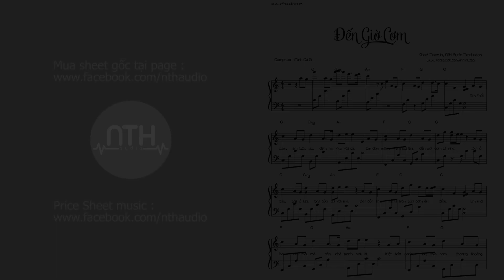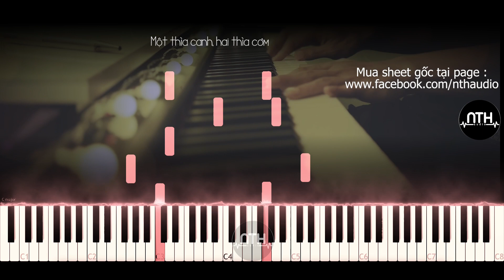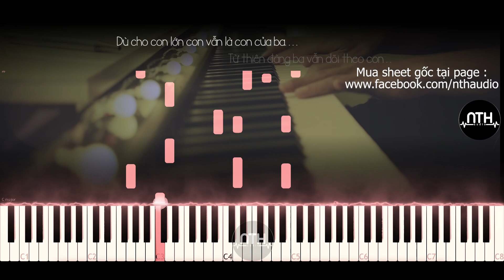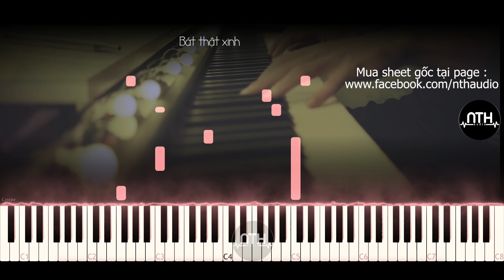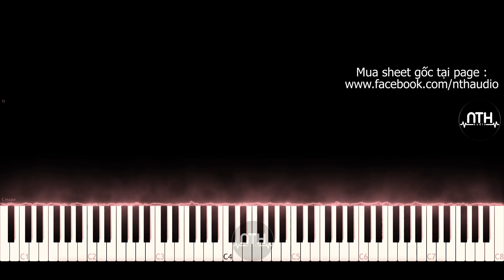Hướng Dẫn Piano - Đến Giờ Cơm - Ái Phương x Minh Cà Ri - Piano Tutorial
🎹 「 Tôi Đàn Bạn Nghe」1 Hour Piano Relaxing Music
Hướng Dẫn - Hướng Dẫn Piano - Đến Giờ Cơm - Ái Phương x Minh Cà Ri - Piano Tutorial

● Cám ơn Minh Cà Ri đã cho phép Hoà đàn piano ca khúc này
● Video được sự cho phép từ nhạc sĩ Minh Cà Ri

        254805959 Ngân hàng ACB chi nhánh ĐAKAO Q1 TPHCM

Credit

Lời bài hát :

Em thổi cơm, em luộc rau, đem thịt kho với cá
Em dọn mâm, em gọi lên: "Đến giờ cơm Út nha"
Bát ở đây, bát ở kia, bát của ba với má, bát của em
Thế là tròn bữa cơm êm đềm, em mời ba, em mời má

Căn nhà tranh mái lá, một thìa canh hai thìa cơm
Thoang thoảng mùi khói rơm rồi ăn xong, rồi
Em kêu: "Đi ngủ thôi Út ơi!"
Quạt đưa tay thay ngoại em hát câu ru hời

Út tỉnh giấc, Út ngẩn ngơ, Út hỏi ba với má
"Má hàng rong, ba ngoài khơi, ráng đợi thôi Út ơi!"
Em nghỉ ngơi ra đồng chơi thơm lừng hương lúa mới
Em cười tươi, mơ về một bữa cơm tuyệt vời

Em mời ba, em mời má nắng chiều soi tán lá
Một thìa đơm, hai thìa chan thoang thoảng hương khói nhang!
Rồi ăn xong, rồi em kêu: "Đi ngủ thôi Út ơi!"
Rồi em mơ em gặp ba má em trên trời!

Em tỉnh giấc qua bụi rơm cho gà ăn sáng sớm
Em dọn sân, em dọn mâm "Đến giờ cơm Út nha!"
Thế là tròn bữa cơm êm đềm

● Nếu có bất cứ thắc mắc, khiếu nại nào về bản quyền hình ảnh cũng như âm nhạc có trong video mong chủ sở hữu liên hệ trực tiếp với tôi qua địa chỉ Email: . Xin cảm ơn!

- ACB 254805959 Nguyễn Trọng Hoà

© Copyright by NTH Entertainment ☞ Do not reup!
© NTH Audio Production Youtube Partner ✔